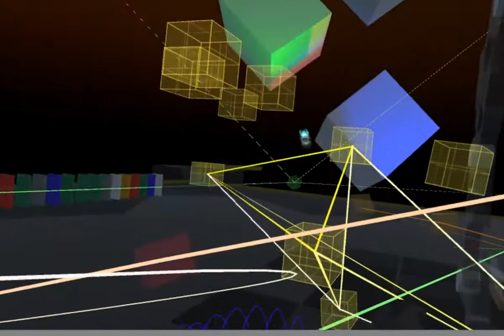Octopusengine - demo05 - lines